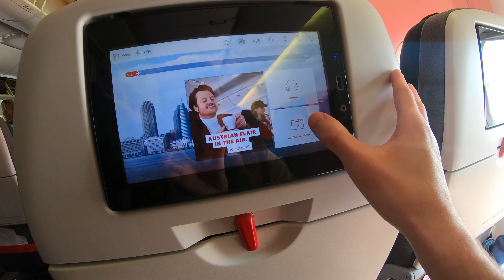USA - Cesta do New Yorku - VLOG_1 l 4k